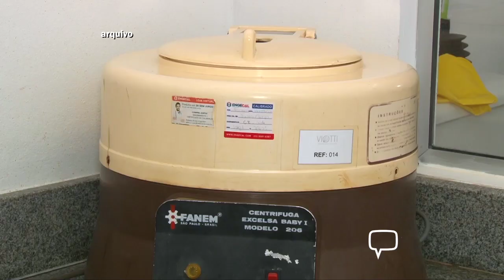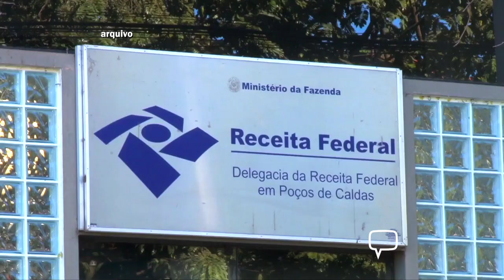Plan Notícias – 4ª edição (24/03/2023)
Assista ao Resumo do Dia, desta sexta-feira (24), no Plan Notícias 4ª edição.